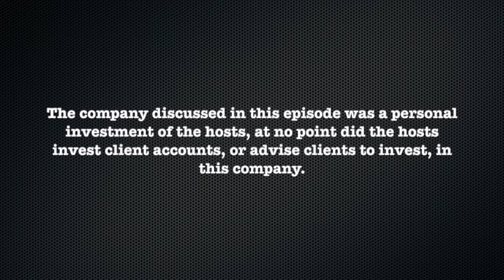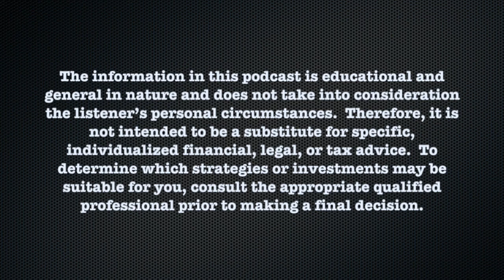Bond Insurance Adventures + Legal Settlement Delays = Disappointment | In the Market Trenches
For this episode of In the Market Trenches with Gary Ribe and Eric Furey, we tackle a war story that follows this formula, which explains it all: Bond Insurance Adventures + Legal Settlement Delays = Disappointment. Quite a few lessons learned in this story covering their investing experience in Ambac Financial Group, Inc. (NYSE: AMBC).

to access our blog and for important disclosures.

You can Follow the podcast on Twitter @BobbyKKraft and @AccretiveWP

The information in this podcast is educational and general in nature and does not take into consideration the listener’s personal circumstances.  Therefore, it is not intended to be a substitute for specific, individualized financial, legal, or tax advice.  To determine which strategies or investments may be suitable for you, consult the appropriate qualified professional prior to making a final decision.